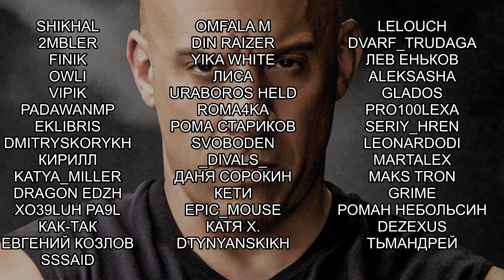ВОЛШЕБНАЯ КАРТА ЗАЛА КАРТОГРАФИИ! Hogwarts Legacy #38